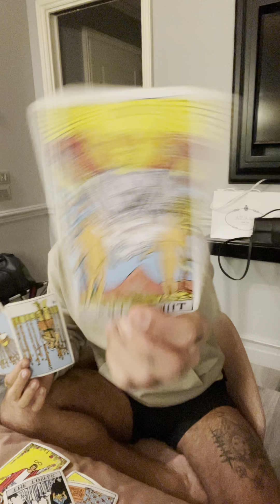⚖️ Libra October Horoscope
Pay What You Can :) May The Abundance Return To You Tenfold!✨